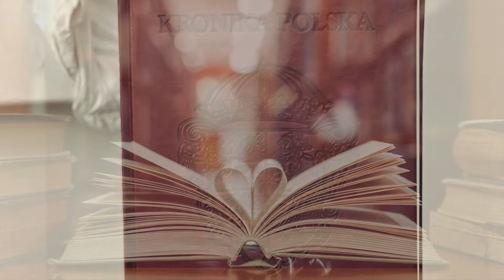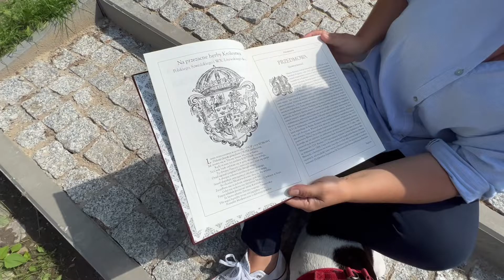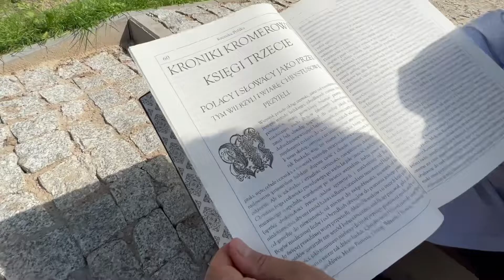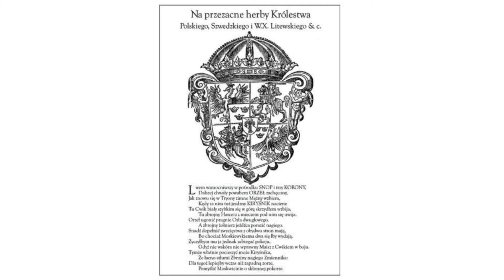ODCINEK 10 - Kronika Polska Marcina Kromera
Kronika Polska Marcina Kromera

Wznowienie oryginału Kroniki Polski. Inicjały oraz drzeworyty pochodzą z pierwszego wydania z 1611 r, teksty z uwspółcześnioną czcionką, jak na ówczesne czasy, pochodzą z drugiego wydania z 1857 r.

Kromer był kronikarzem króla Zygmunta Starego, dzięki czemu korzystał z wielu ciekawych materiałów źródłowych i dokumentów. Opisuje w swej Kronice historię Polski od początku powstania narodu polskiego do początku XVI w.